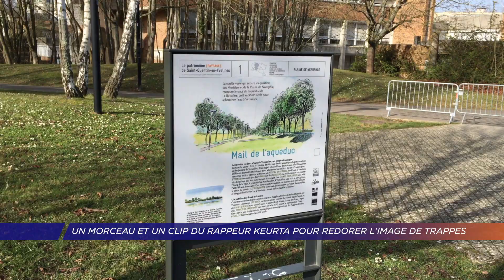Yvelines | Un morceau et un clip du rappeur Keurta pour redorer l’image de Trappes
Direction Trappes… Pas de polémique mais une réponse suite à l’emballement médiatique autour des propos du professeur de philosophie Didier Lemaire. Le rappeur Keurta a écrit une chanson et tourné un clip dans la ville pour redonner une image positive. Les précisions d’Éléonore Sinoquet et Patrick Jacques de Dixmude.